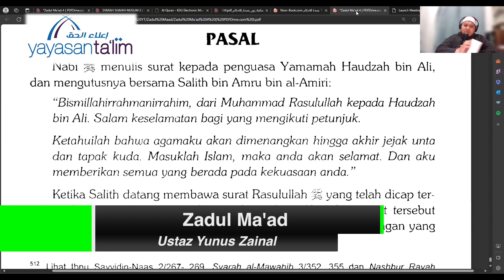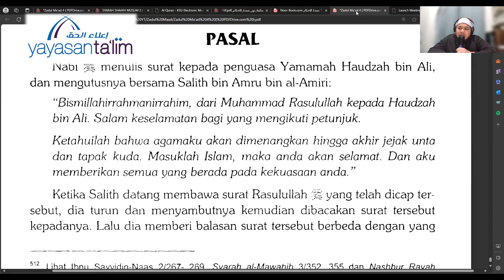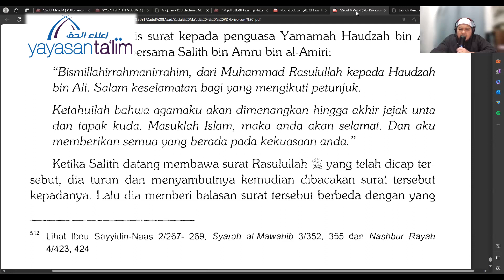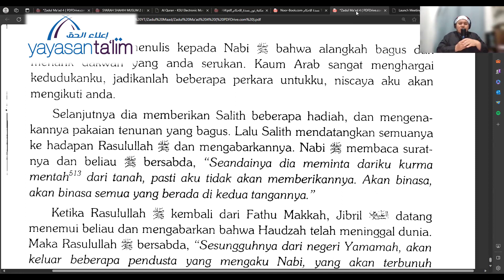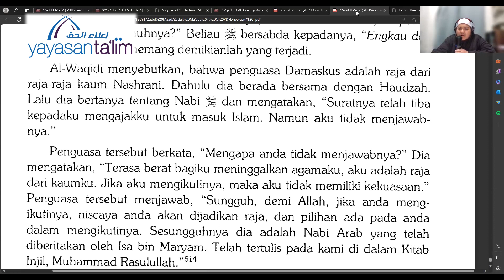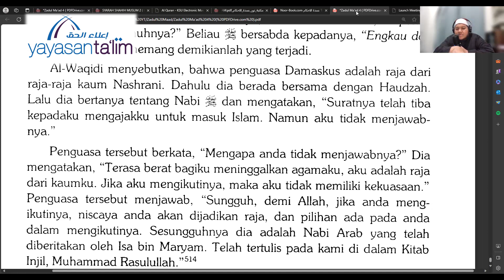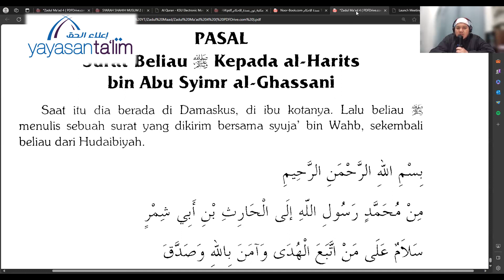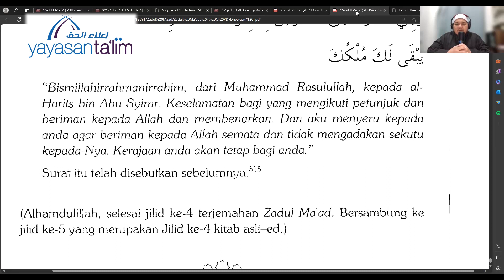Yayasan Ta'lim: Zadul Ma’ad [21-12-2023]